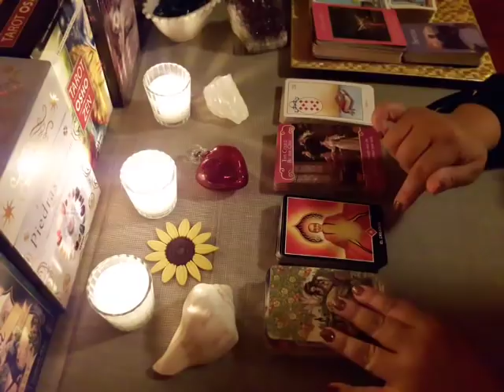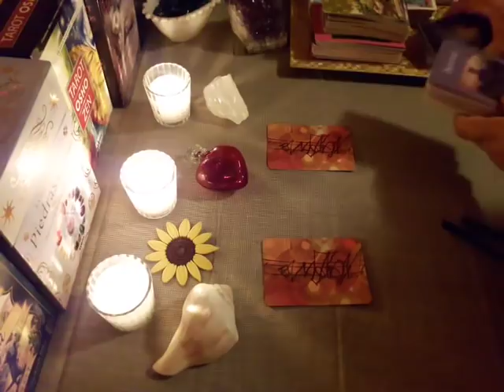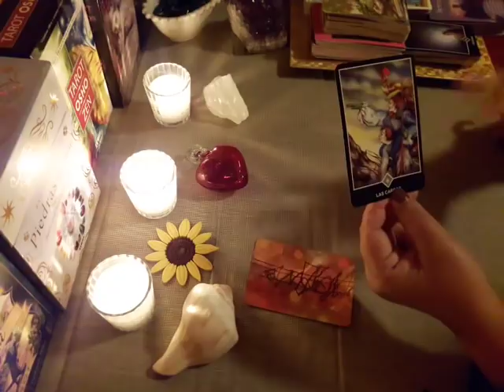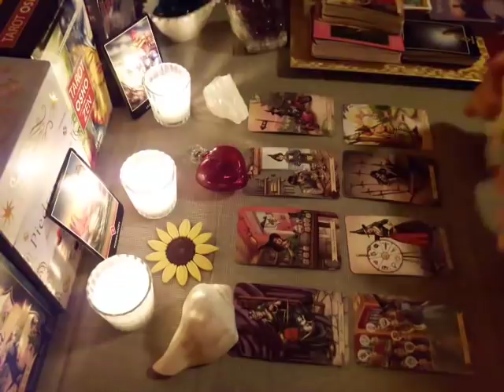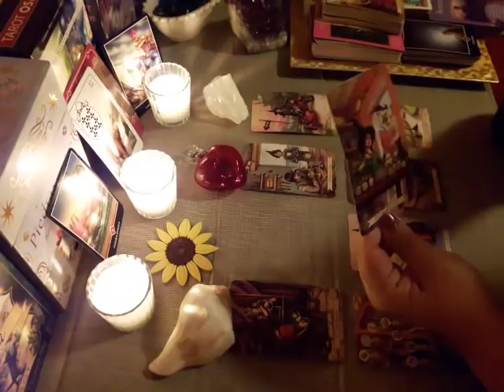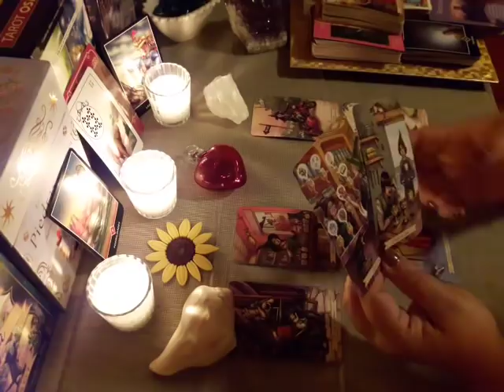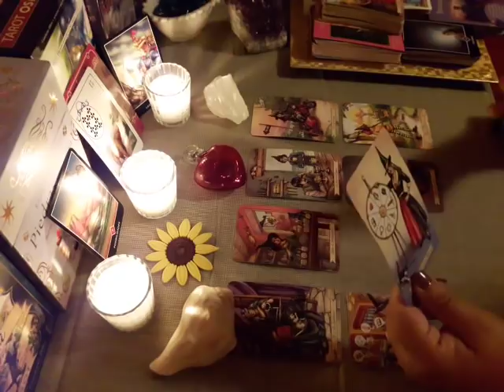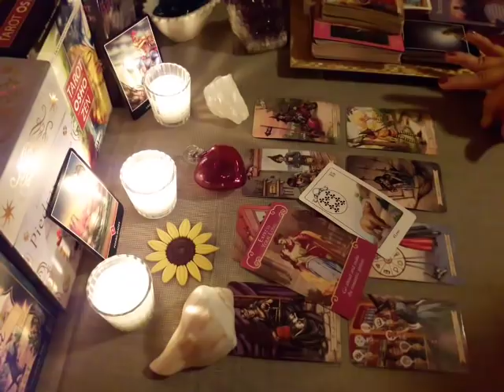Aries. Ex pareja. Ultima Semana Agosto 2018 😢💔